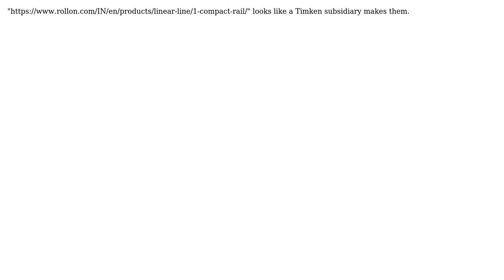Engineering: Name that bearing!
With thanks & praise to God, and with thanks to the many people who have made this project possible! | Content (except music & images) licensed under CC BY-SA | Music | Images & others | With thanks to user Wasabi user Ethan Owen user Brice Edward Furr and the Stack Exchange Network Trademarks are property of their respective owners. You are responsible for your own actions.